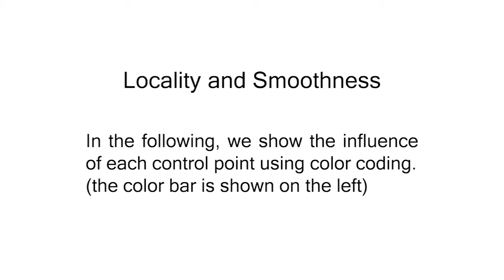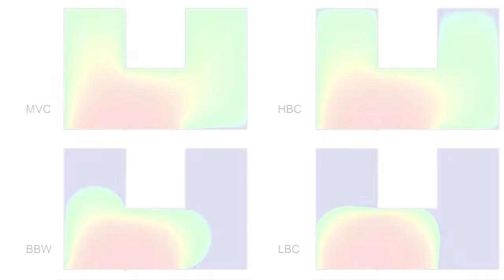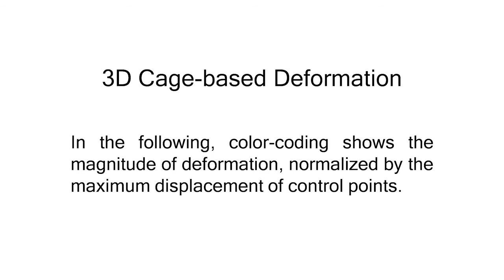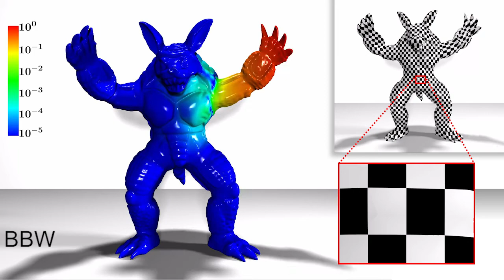Local Barycentric Coordinates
Juyong Zhang, Bailin Deng, Zishun Liu, Giuseppe Patanè, Sofien Bouaziz, Kai Hormann, Ligang Liu

SIGGRAPH Asia 2014

Abstract:

Barycentric coordinates yield a powerful and yet simple paradigm to interpolate data values on polyhedral domains. They represent interior points of the domain as an affine combination of a set of control points, defining an interpolation scheme for any function defined on a set of control points. Numerous barycentric coordinate schemes have been proposed satisfying a large variety of properties. However, they typically define interpolation as a combination of all control points. Thus a local change in the value at a single control point will create a global change by propagation into the whole domain. In this context, we present a family of local barycentric coordinates (LBC), which select for each interior point a small set of control points and satisfy common requirements on barycentric coordinates, such as linearity, non-negativity, and smoothness. LBC are achieved through a convex optimization based on total variation, and provide a compact representation that reduces memory footprint and allows for fast deformations. Our experiments show that LBC provide more local and finer control on shape deformation than previous approaches, and lead to more intuitive deformation results.